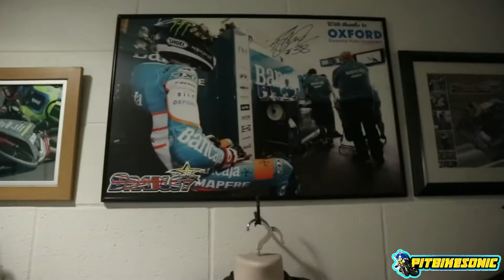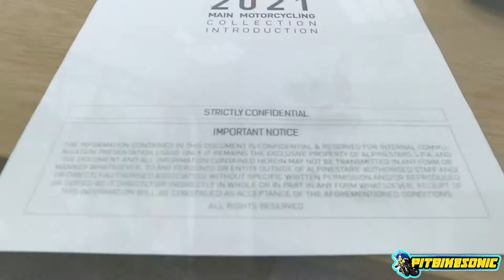A Trip To Oxford Products *** Alpinestar & HJC Helmets Gear 2021 ***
Taking a Trip to Oxford Products with Acle Car Centre